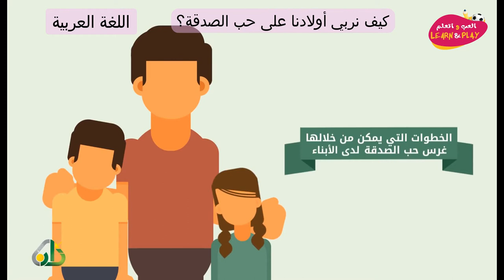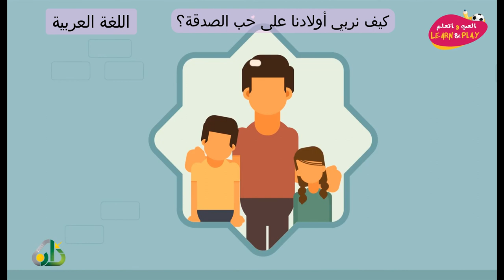كيف نربي أولادنا على حب الصدقة؟